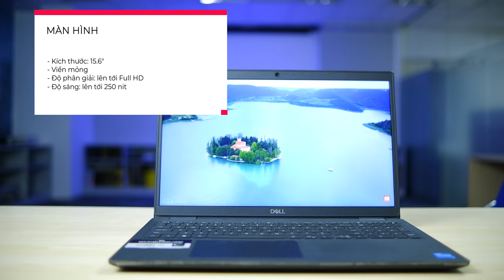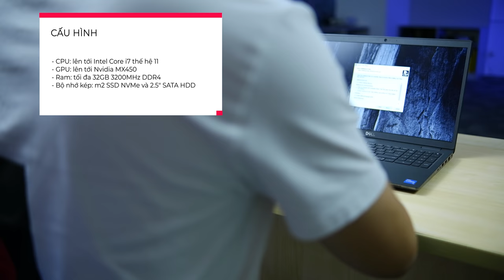MANSTUDIO | Đánh giá Laptop Dell Latitude 3520 chính hãng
Dell Latitude 3520 là một chiếc máy tính doanh nghiệp đơn giản nhưng lại cực kỳ hiệu quả.
- Sử dụng cấu hình CPU Intel Core i thế hệ 11 mới nhất mang lại hiệu suất vượt trội, kết hợp với vi xử lý đồ hoạ Nvida MX450 sẽ đáp ứng tất cả nhu cầu làm việc chuyên nghiệp.
- Bộ nhớ dễ dàng nâng cấp tới 32GB RAM 3200MHz, hệ thống lưu trữ kép SSD NVMe và HDD giúp tối ưu dung lượng cùng hiệu suất
- Màn hình 15.6" lớn tăng diện tích hiển thị, bàn phím số hiệu quả khi nhập liệu, cực kỳ tiện dụng cho doanh nghiệp.
- Kết nối USB-C 3.2 Gen 2x2, wifi 6, sạc nhanh 80% trong 1 giờ là những công nghệ giúp làm việc hiệu quả và liền mạch hơn.

0:00 : Giới thiệu
0:23 : Thiết kế
0:35 : Màn hình
0:46 : Bàn phím và touchpad
0:58 : Cấu hình
1:11 : Kết nối
1:31 : Pin và thời lượng sử dụng
1:42 : Bảo mật
1:53 : Tổng kết